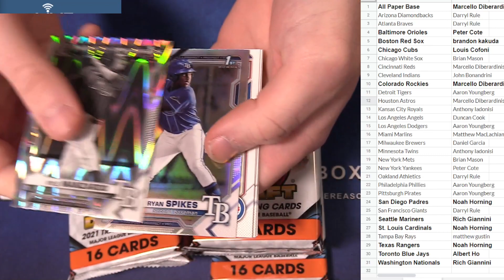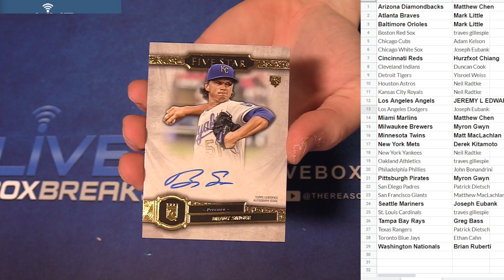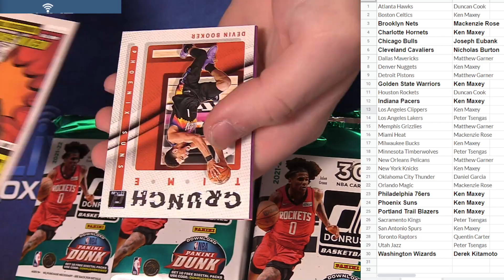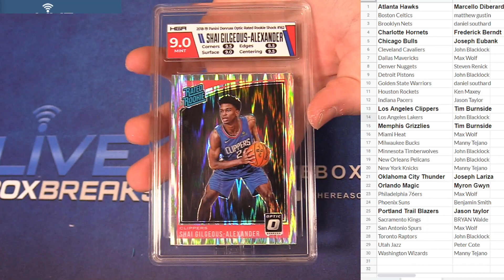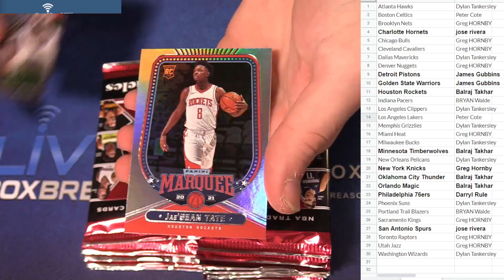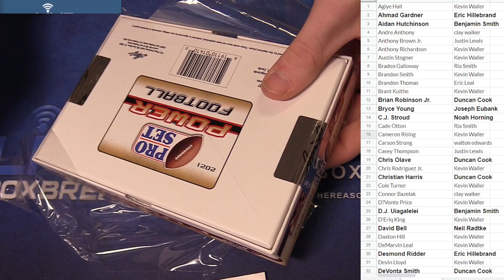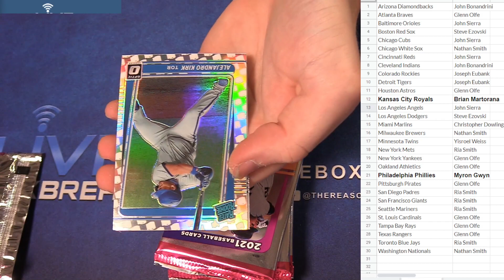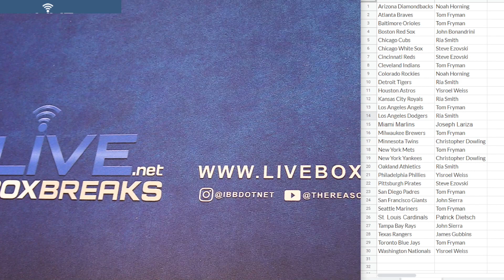3 1 PYT Session LBB